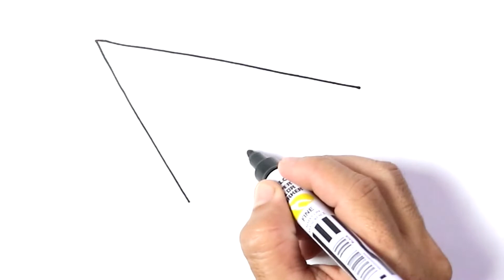How to DRAW a PAPER AIRPLANE Easy Step by Step Drawing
Learn to draw cute Paper Airplane for kids its easy and fun. Your kids are gonna love it, color what ever you want.